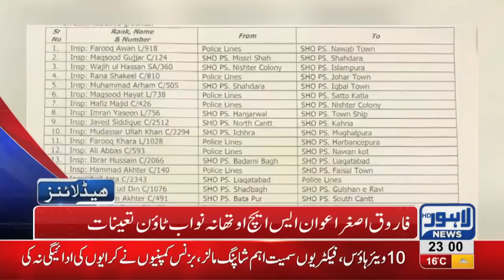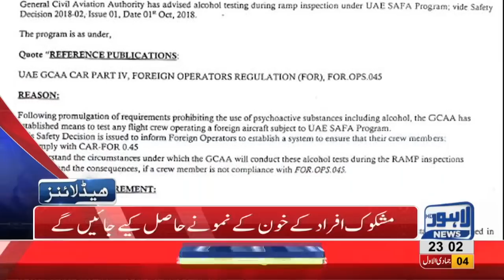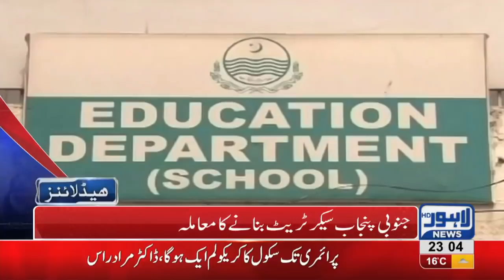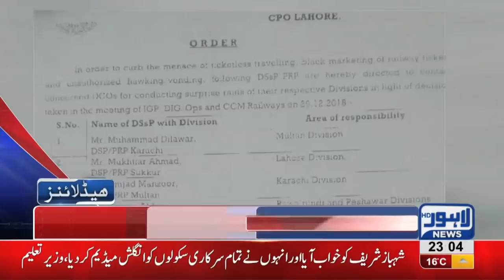11 PM Headlines Lahore News HD – 10th January 2019